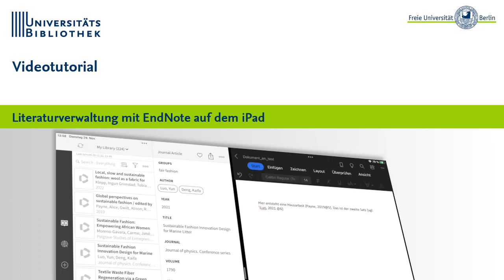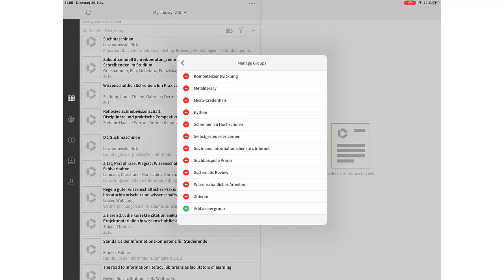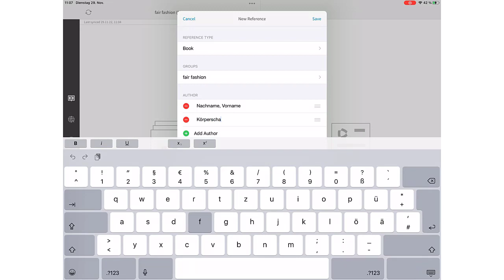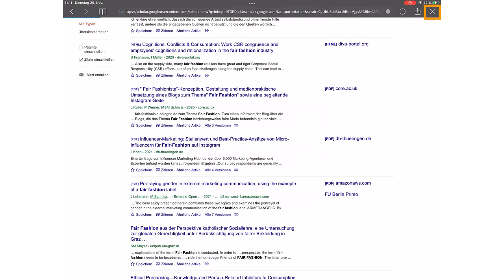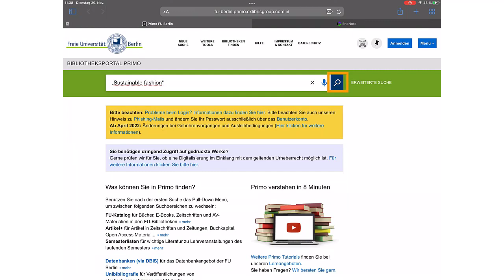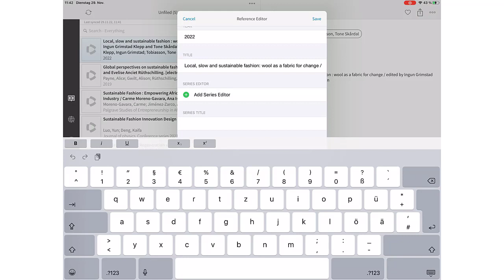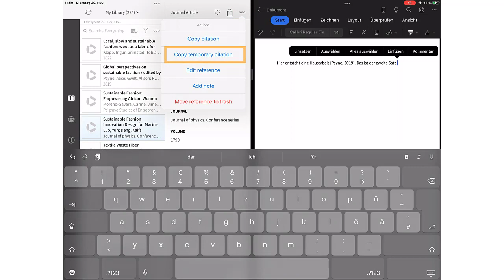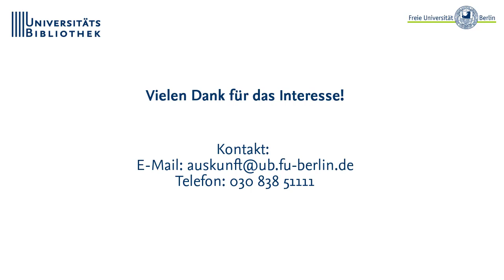Literaturverwaltung mit EndNote auf dem iPad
Die App EndNote gibt es bisher nur für iPads und iPhones. In diesem Video wird demonstriert, wie das Literaturverwaltungsprogramm EndNote auf einem iPad verwendet werden kann. Für die abschließende Formatierung des Word-Dokuments ist ein PC mit Windows oder MacOS als Betriebssystem notwendig. In den PC-Pools der ZEDAT der Freien Universität Berlin können entsprechende Geräte genutzt werden.

Inhalt
00:00 Überblick
06:25 Export aus Google Scholar
08:39 Export aus Web of Science
11:10 Export aus Primo
15:17 Quellenbelege in ein Word-Dokument einfügen
17:44 Word-Dokument speichern und übertragen
18:20 EndNote-spezifische Platzhalter umwandeln